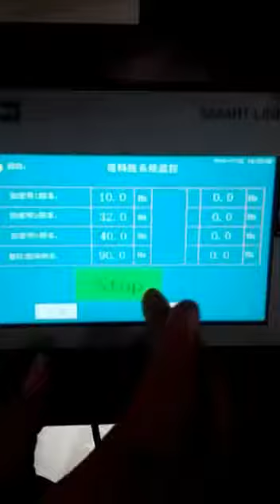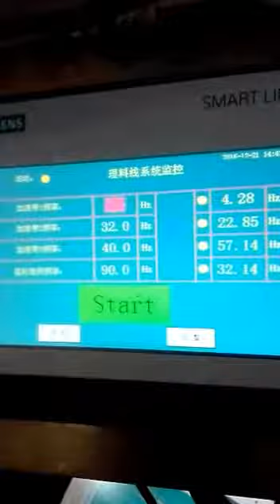我已编辑的视频